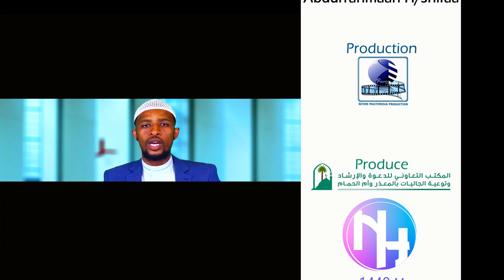Barnoota imaanaa kutaa 12 دروس في الإيمان باللغة الأورومية الحلقة